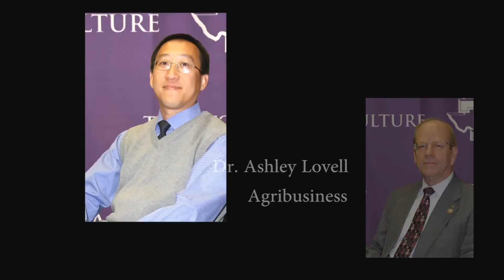Tarleton AGCS Faculty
Full-time faculty from the Department of Agricultural and Consumer Sciences in the College of Agricultural and Environmental Sciences at  Tarleton State University